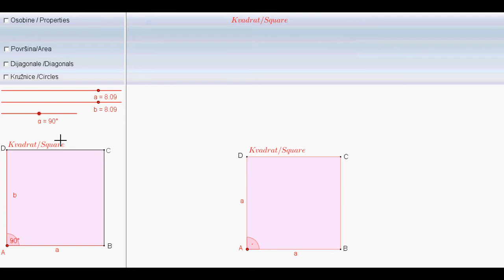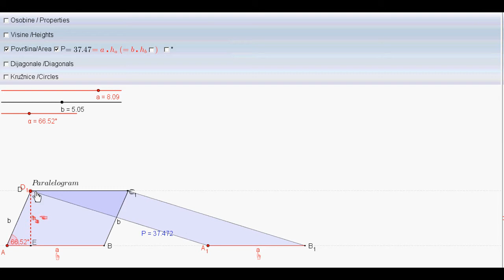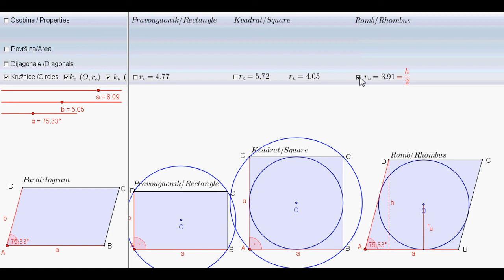Paralelogram - Parallelogram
Vrste paralelograma i njihove osobine, površine, dijagonale, kružnice. The types of parallelograms and their properties, areas, diagonals, circles.